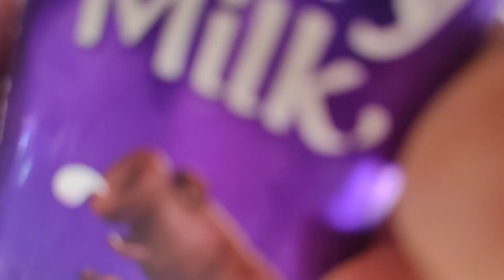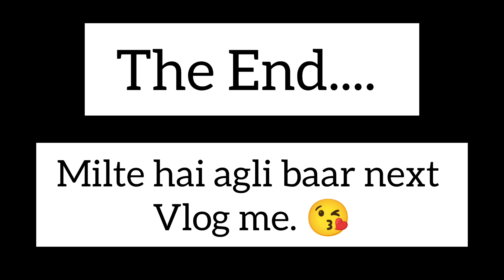Naya camera le liya or ye kya ho gaya.. 😨